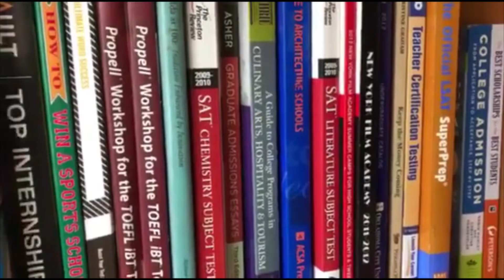Instituto Chileno Norteamericano Concepción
Con sedes en embajadas, escuelas, bibliotecas y otras instituciones asociadas en todo el mundo, American Spaces sirve como plataforma para entregar información y actividades como asesoramiento educativo para quienes quieran estudiar en Estados Unidos, talleres (desde habilidades profesionales hasta aprendizaje del idioma inglés), Clases y clubes que introducen nuevas tecnologías, habilidades digitales del siglo XXI y recursos académicos.